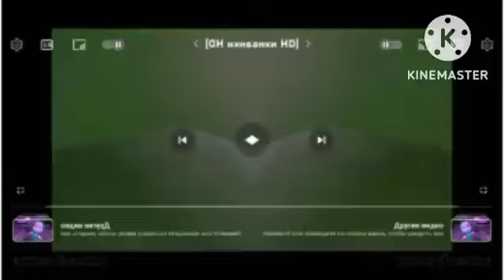маша и медведь - мишка на севере (санки hd) has a conga busher